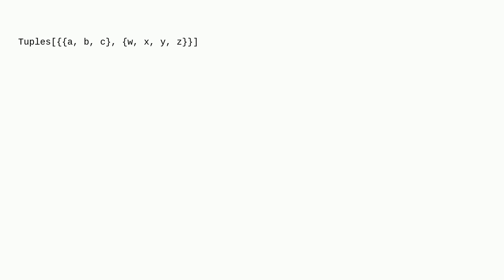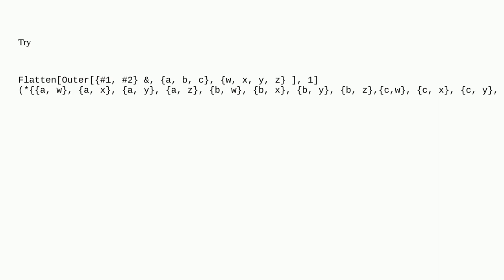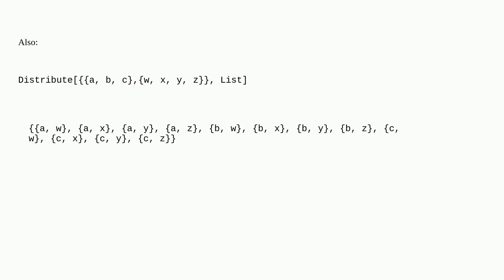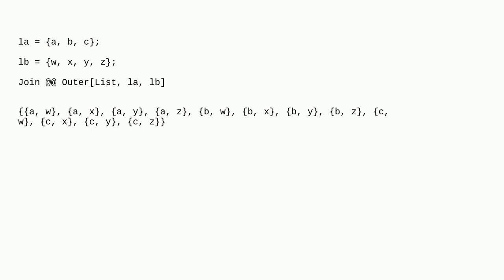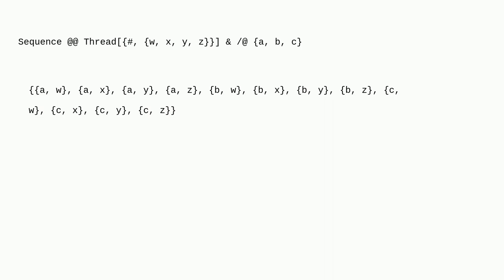Mathematica: How to create an array from all combinations of the vector components?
How to create an array from all combinations of the vector components?

A special thanks goes out to the community

  vector list-manipulation